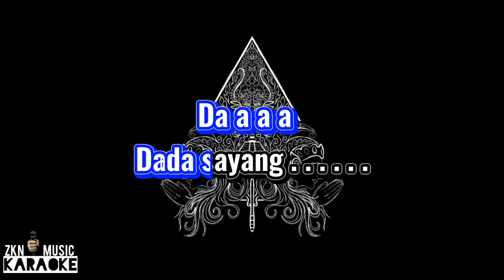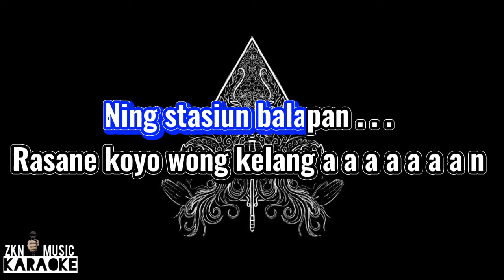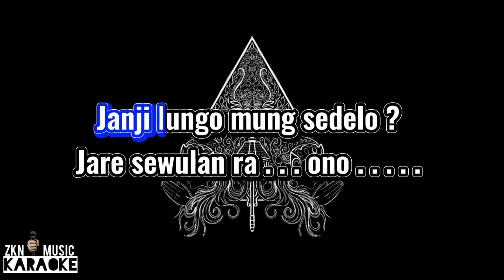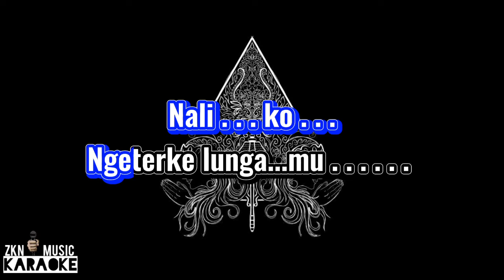Yeni Inka - Stasiun Balapan Karaoke [ Koplo ]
Lagu Karaoke ini hanya berisikan INSTRUMEN Remove Vocal dan Diambil dari Video Music Original ya Teman-teman  Hanya Sekedar menghibur Pecinta Music Karaoke Di Tanah Air